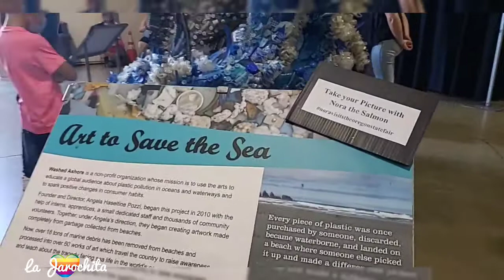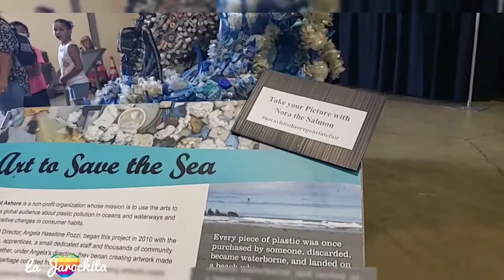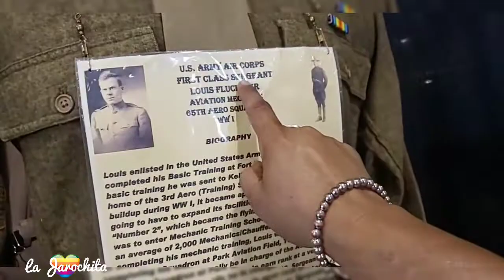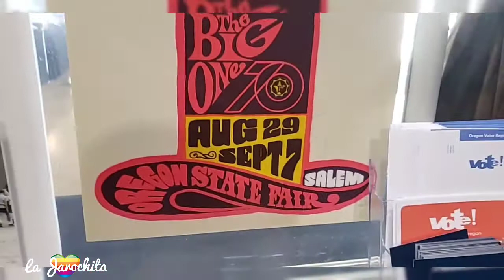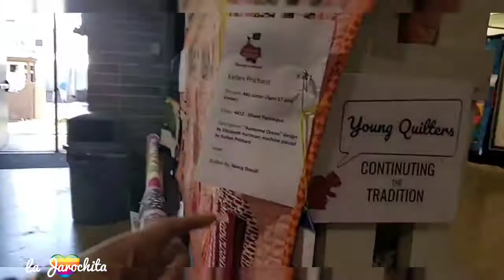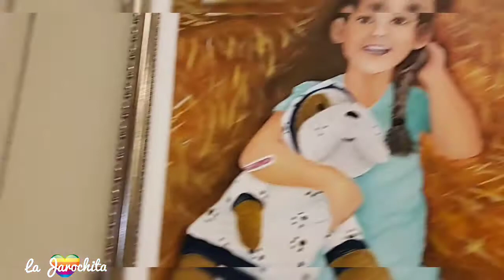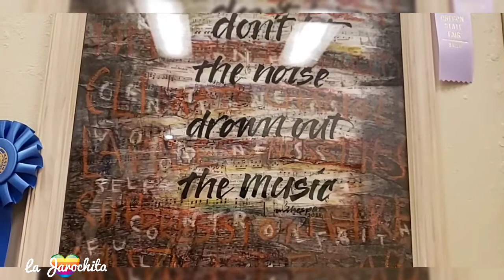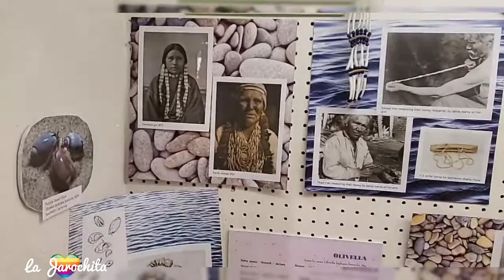Oregon State Fair 2021 La Jarochita Media en vivo!